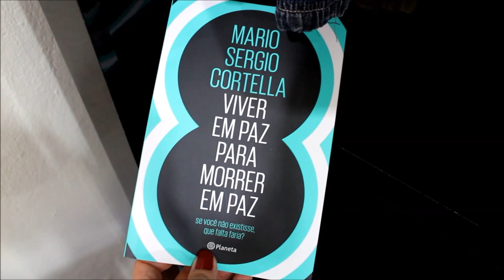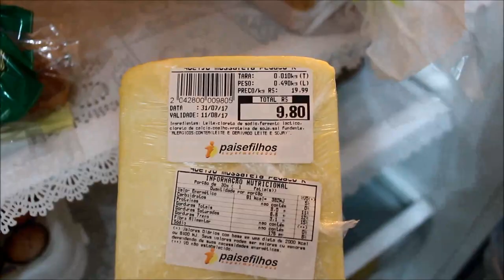ROLOU ORGANIZAÇÃO POR AQUI! ♥ FAXINA NA GELADEIRA ♥ E MUITO MAIS.